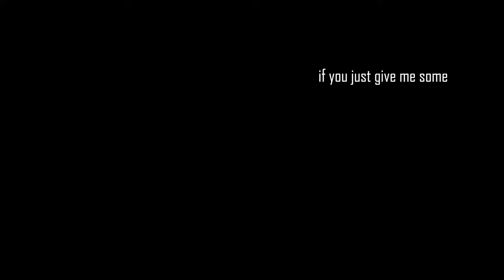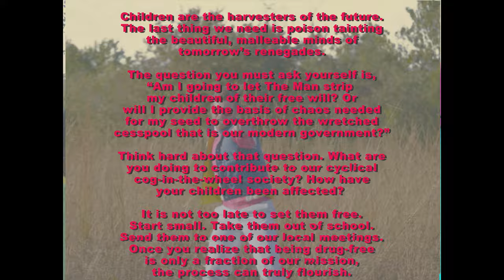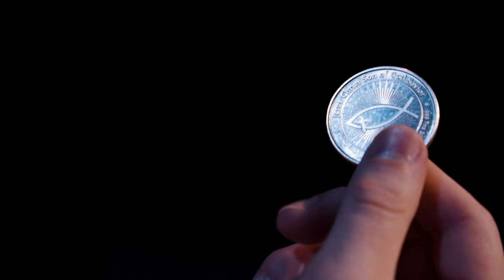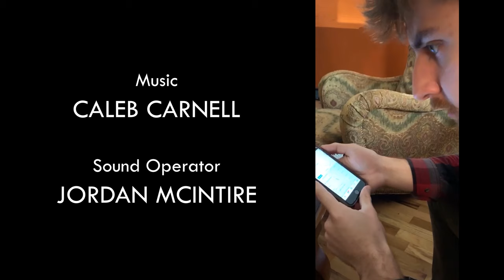CANCELED.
Three best friends shamelessly play hilarious, idiotic, and wild characters in comedy sketches that feature a friendly dragon, a cursed pilgrim, God, and more!